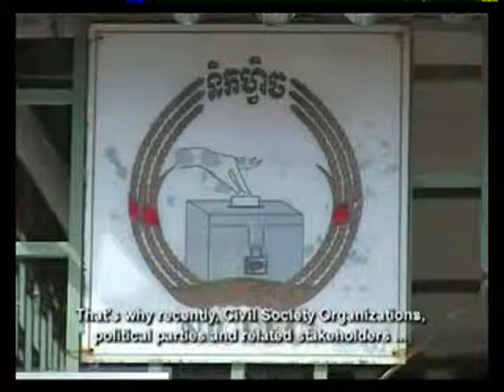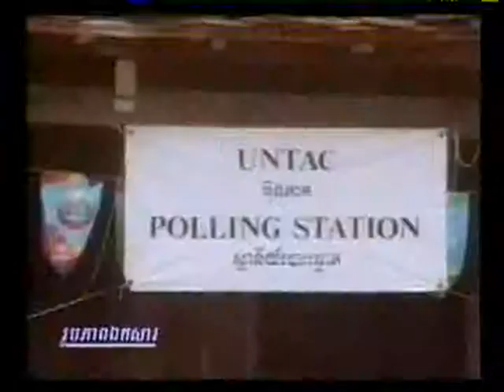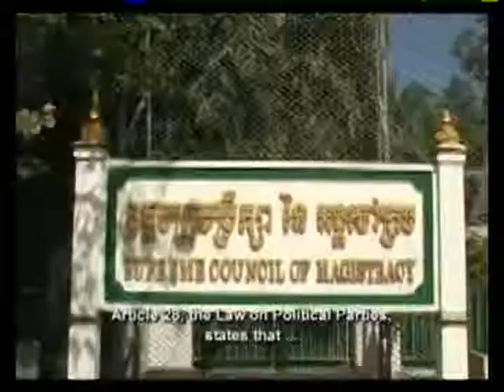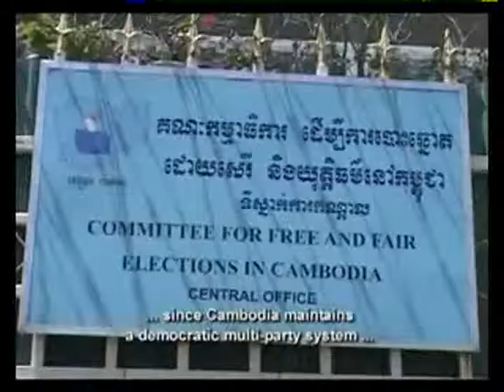Political Party Campaign Funding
'Video Conferencing' tells the following story: This week Equity Weekly meets with government officials in Sihanouk Ville who have been introducing video conferencing capabilities in their offices. Are these upgrades making the government more efficient? Although there are huge financial benefits, are there risks that sensitive information could leak to the public? It is Equity Weekly show # 149. This clip raises issues related to Small Topic. It is a Big Topic and aired in/on 22-Aug-2010. It was distributed through National TV / Satellite and produced by UNDP / TVK for AUSAID, CIDA, SIDA, IRISH AID.